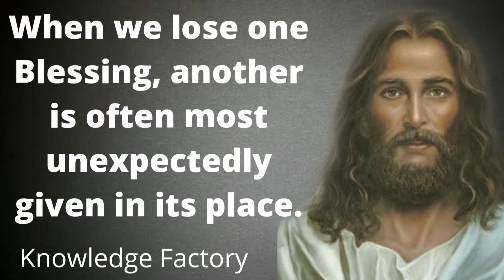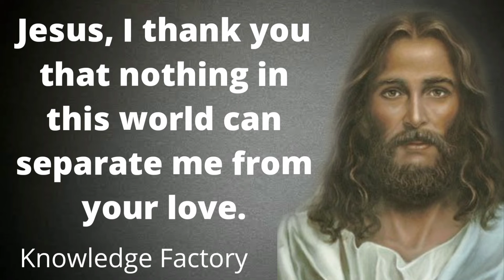Christian Quotes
Quotes by Lord Jesus Christ to improve humans life more easier and simple. The humbleness and great thoughts of Jesus makes everyones life to a new journey.
He changes the world into the peaceful and calm. His massages to the human beings still remain in the heart of every human.
 Pray to Lord Jesus  for this beautiful life.